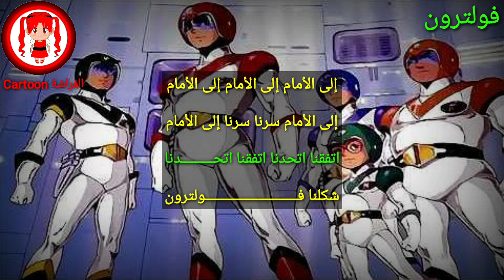شارة فولترون مع الكلمات ذكريات الطفولة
شارة : فولترون

ذكريات : الطفولة

لمشاهدة المزيد من المقاطع الممتع اضغطو على زر الاعجاب تشجيعا لنا لنستمر بنشر المزيد ان شاء الله

ولا تنسوا الإشتراك في قنواتنا الأخرى في اليوتيوب

وايضا اكتبوا لنا ارائكم اسفل الفيديو

الفراشة Cartoon
سلام 🦋👍❤